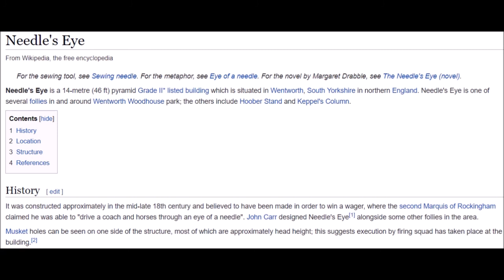Neddles Eye Drone footage with music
Music
Beethovens 5 secrets The Piano guys